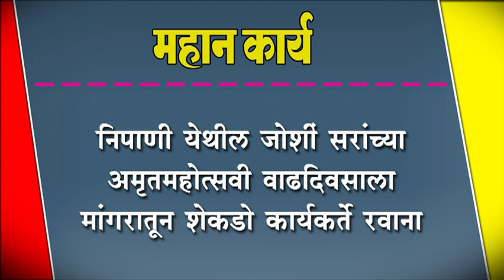निपाणी येथील जोशीं सरांच्या अमृतमहोत्सवी वाढदिवसाला मांगरातून शेकडो कार्यकर्ते रवाना